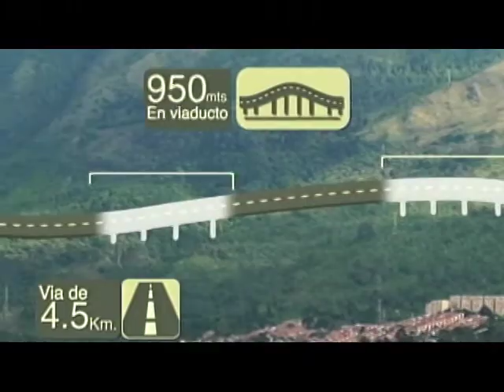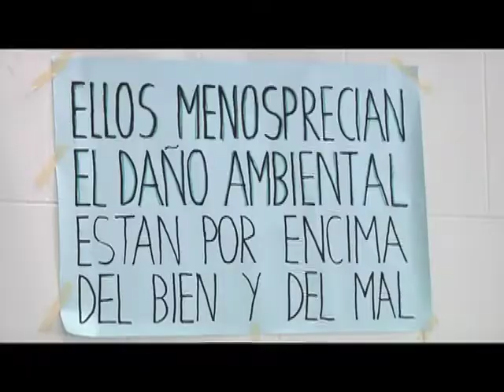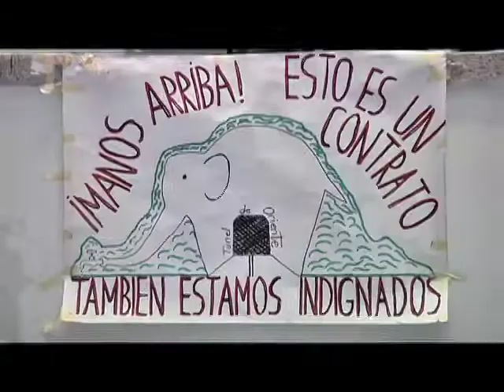TÚNEL DE ORIENTE